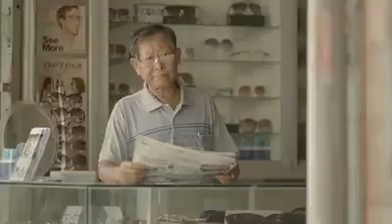Emotinal video | It will make you cry.